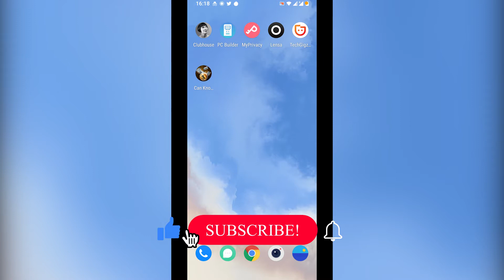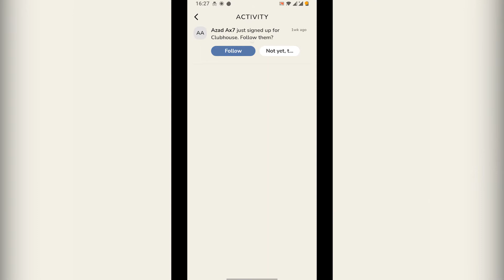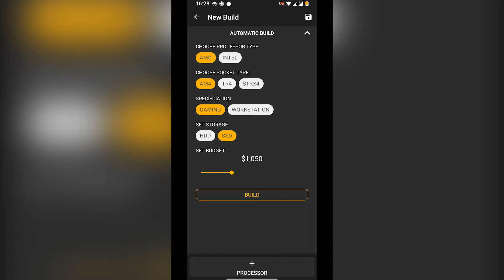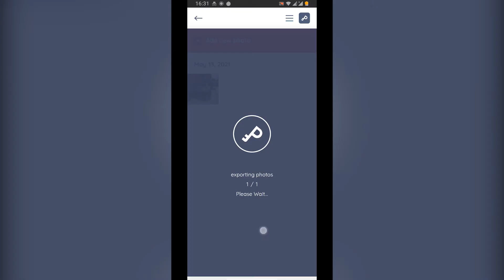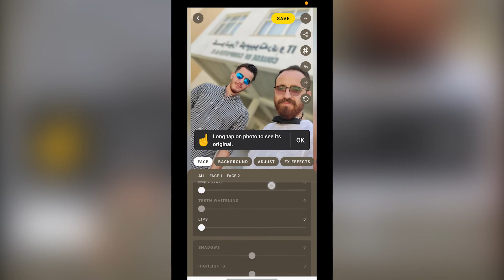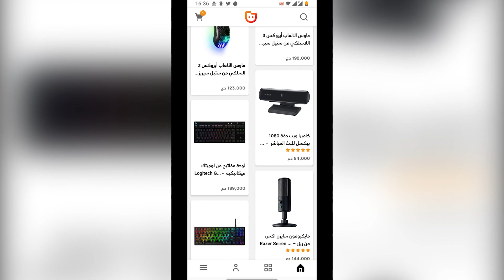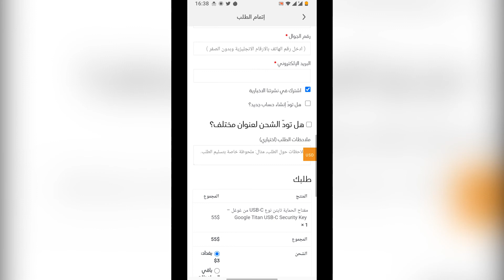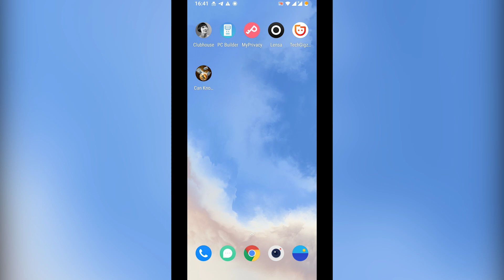top 5 app for android and IOS || پێنج باشترین ئه‌پلیکه‌شن #18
Android

iOS
Clubhouse

Can Knockdown 3

هاریکاریا من بکه‌ بوو گه‌هشتن 25000 سبسکریبا

 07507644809  لسه‌ر ژمارا  Fastpay هاریکاریا که‌نالێ من بکه‌ ب رێکا